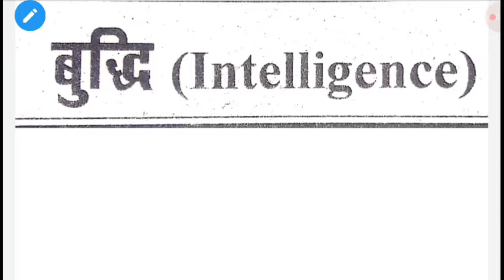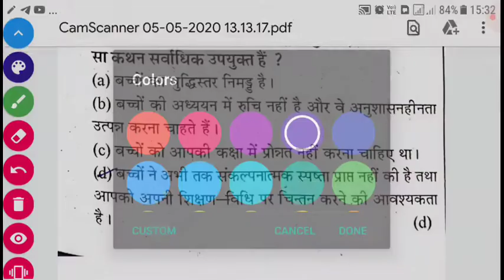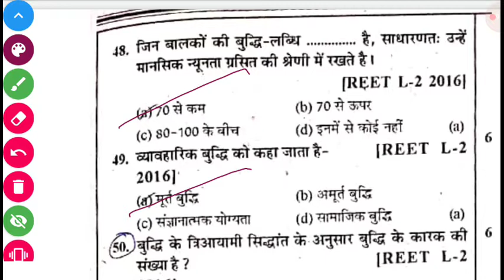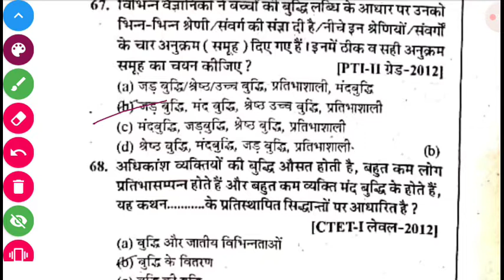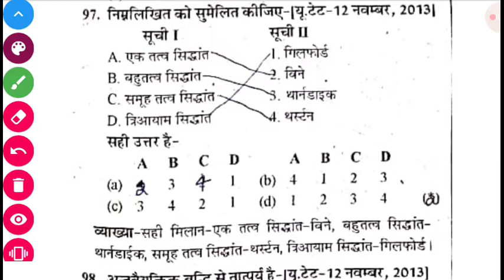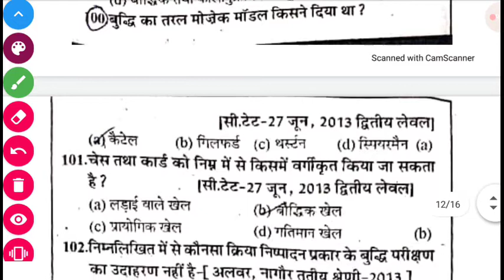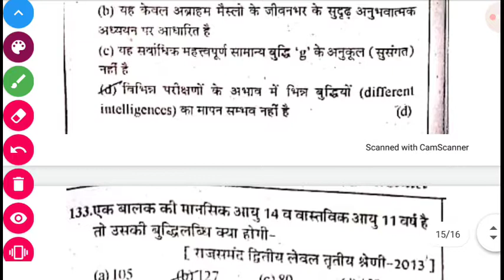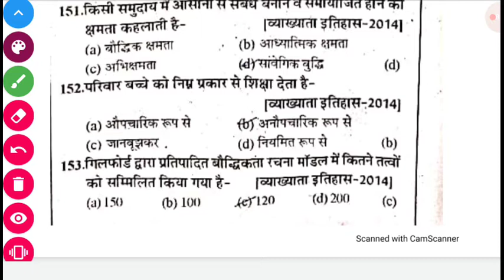CHILD DEVELOPMENT AND PEDAGOGY BY DEVI SINGH SIR